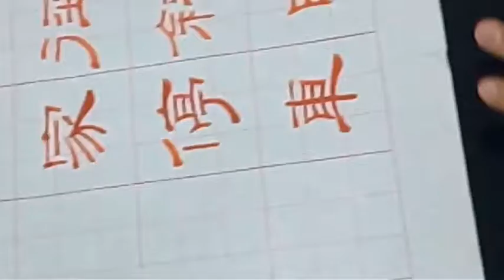書法隸書杜牧山行詩-吳啟禎書法教室教學隸書示範 -人家，停車坐